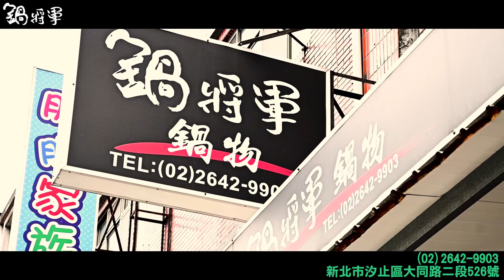【商家行銷宣傳】鍋將軍鍋物(新北汐止)【使用創動名片APP享優惠】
店名 : 鍋將軍鍋物
店址 : 新北市汐止區大同路二段526號1樓
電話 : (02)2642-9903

超平價火鍋，等你揪團來吃！！
雖然是平價，但品質完全不馬虎喔☺️

肉片只要輕輕一刷，就超級Q彈。
各種醬料，口味任你選擇❤️🤪

只要手機下載【創動名片】APP
搜尋[鍋將軍]名片出示給店家，即可享受優惠!!
兩人同行，第二人就可半價唷！
(以低價位為折扣對象，無法與其他活動併用)

歡迎到app store、play商店，搜尋下載註冊創動名片！（全都永久免費註冊使用唷！)